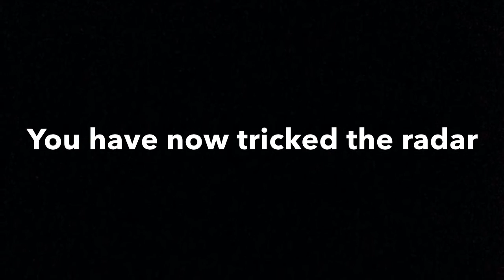How to trick a radar to think there is a UFO